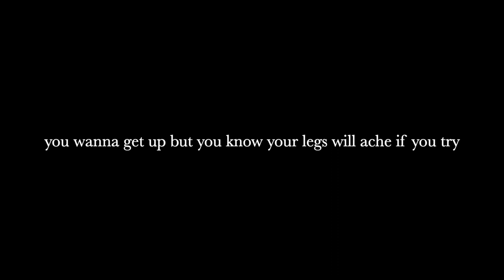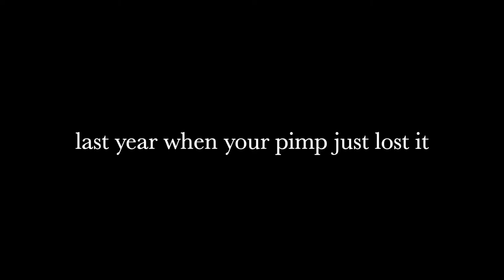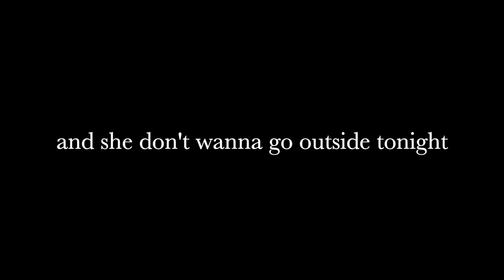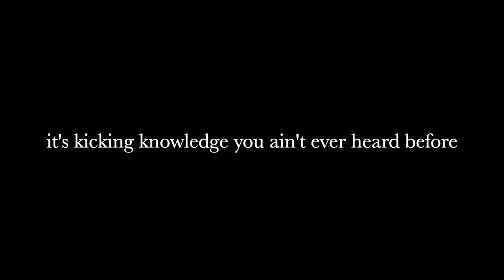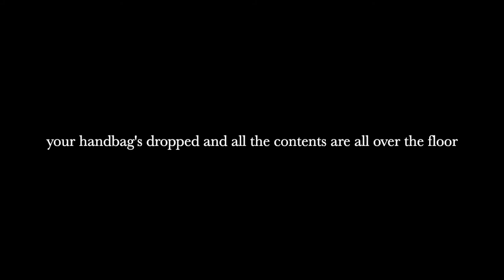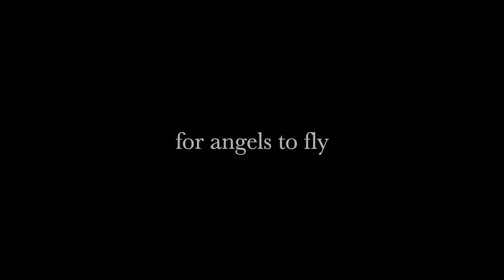Little Lady by Ed Sheeran, Mikill Pane (Lyrics)